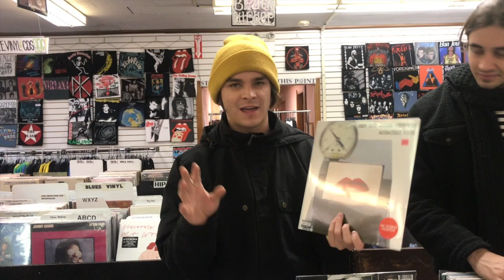Record Shopping with The Faim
Australian rockers The Faim head to Magnolia Thunderpussy in Columbus, Ohio to pick out their favorite records!